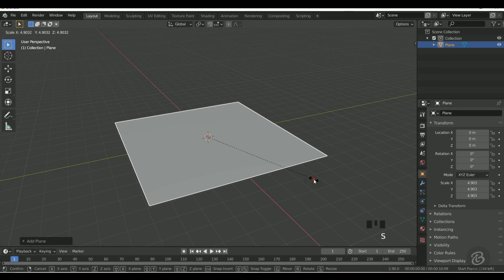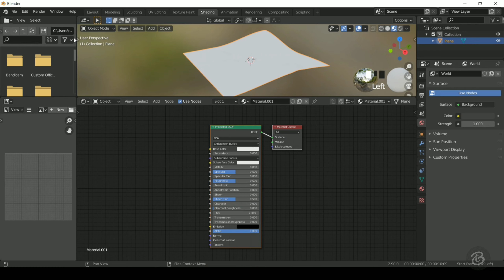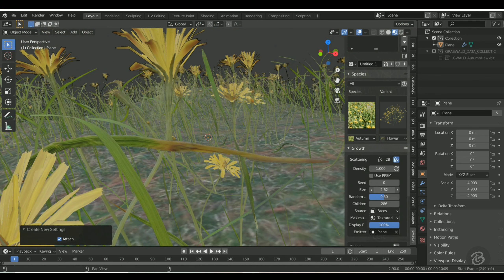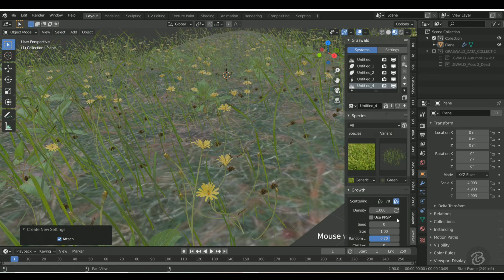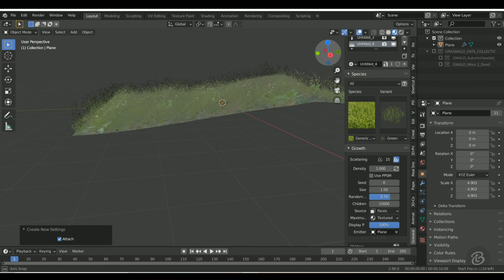Create a Realistic grass in blender | Blender 2.9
Create your own realistic grass in blender in a short time | free grass add-ons for free in blender| you can download it for free and use it for your environment.  you can learn easily in the video..

If you have any queries comment in the comments box. I'll do my level best, if I know and try my level best to solve queries.

You can also use it for free on you videos.